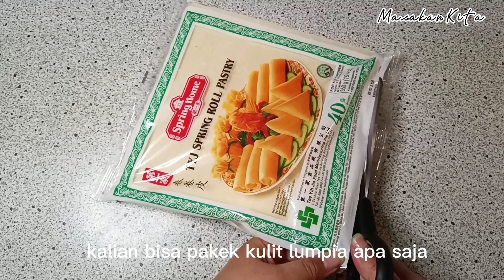SPRING ROLLS// LUMPIA SAYUR (Resep isian Dan Cara melipat lumpia)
Bahan - bahan yang di butuhkan untuk membuat lumpia :
siapkan kulit lumpia ( saya beli yang siap pakek)
untuk isiannya :
wortel
kol
mie bihun
daun bawang
sosis / ayam (opsional)
bawang goreng

untuk bumbu nya :
bawang putih
merica
garam
gula
dan penyedap rasa